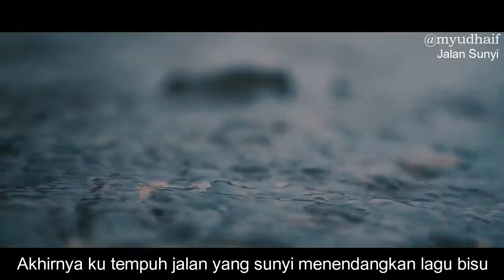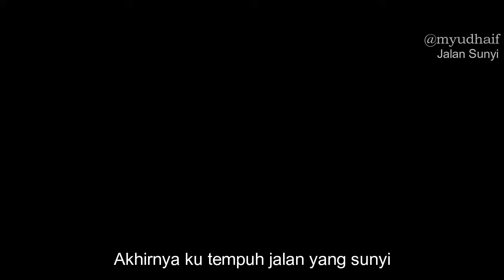Jalan Sunyi - Emha Ainun Najib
Muhammad Ainun Nadjib atau biasa dikenal Emha Ainun Nadjib atau Cak Nun (lahir di Jombang, Jawa Timur, 27 Mei 1953; umur 66 tahun) adalah seorang tokoh intelektual berkebangsaan Indonesia yang mengusung napas Islami. Menjelang kejatuhan pemerintahan Soeharto, Cak Nun merupakan salah satu tokoh yang diundang ke Istana Merdeka untuk dimintakan nasihatnya yang kemudian kalimatnya diadopsi oleh Soeharto berbunyi "Ora dadi presiden ora patheken". Emha juga dikenal sebagai seniman, budayawan, penyair, dan pemikir yang menularkan gagasannya melalui buku-buku yang ditulisnya.

Emha merupakan anak keempat dari 15 bersaudara. Pendidikan formalnya hanya berakhir di semester 1 Fakultas Ekonomi Universitas Gadjah Mada (UGM). Sebelumnya dia pernah ‘diusir’ dari Pondok Modern Darussalam Gontor setelah melakukan ‘demo’ melawan pimpinan pondok karena sistem pondok yang kurang baik, pada pertengahan tahun ketiga studinya. Kemudian ia pindah ke Yogyakarta dan tamat SMA Muhammadiyah I. Istrinya yang sekarang, Novia Kolopaking, dikenal sebagai seniman film, panggung, serta penyanyi. Sabrang Mowo Damar Panuluh adalah salah satu putranya yang kini tergabung dalam grup band Letto.

Lima tahun ia hidup menggelandang di Malioboro, Yogyakarta antara 1970–1975, belajar sastra kepada guru yang dikaguminya, Umbu Landu Paranggi, seorang sufi yang hidupnya misterius dan sangat memengaruhi perjalanan Emha. Masa-masa itu, proses kreatifnya dijalani juga bersama Ebiet G Ade (penyanyi), Eko Tunas (cerpenis/penyair), dan EH. Kartanegara (penulis).

Selain itu ia juga pernah mengikuti lokakarya teater di Filipina (1980), International Writing Program di Universitas Iowa, Amerika Serikat (1984), Festival Penyair Internasional di Rotterdam, Belanda (1984) dan Festival Horizonte III di Berlin Barat, Jerman (1985). Emha juga pernah terlibat dalam produksi film Rayya, Cahaya di Atas Cahaya (2011), skenario film ditulis bersama Viva Westi.

Dalam kesehariannya, Emha terjun langsung di masyarakat dan melakukan aktivitas-aktivitas yang merangkum dan memadukan dinamika kesenian, agama, pendidikan politik, sinergi ekonomi guna menumbuhkan potensi rakyat. Di samping aktivitas rutin bulanan dengan komunitas Masyarakat Padhang Bulan, ia juga berkeliling ke berbagai wilayah nusantara, rata-rata 10 sampai15 kali per bulan bersama Gamelan Kiai Kanjeng, dan rata-rata 40 sampai 50 acara massal yang umumnya dilakukan di area luar gedung. Kajian-kajian islami yang diselenggarakan oleh Cak Nun antara lain:

Jamaah Maiyah Kenduri Cinta sejak tahun 1990-an yang dilaksanakan di Taman Ismail Marzuki. Kenduri Cinta adalah salah satu forum silaturahmi budaya dan kemanusiaan yang dikemas sangat terbuka, nonpartisan, ringan dan dibalut dalam gelar kesenian lintas gender, yang diadakan di Jakarta setiap satu bulan sekali.
Mocopat Syafaat Yogyakarta
Padhangmbulan Jombang
Gambang Syafaat Semarang
Bangbang Wetan Surabaya
Paparandang Ate Mandar
Maiyah Baradah Sidoarjo
Obro Ilahi Malang, Hongkong dan Bali
Juguran Syafaat Banyumas Raya
Maneges Qudroh Magelang
Damar Kedhaton Gresik
Dalam pertemuan-pertemuan sosial itu ia melakukan berbagai dekonstruksi pemahaman atas nilai-nilai, pola-pola komunikasi, metode perhubungan kultural, pendidikan cara berpikir, serta pengupayaan solusi-solusi masalah masyarakat.

Memacu kehidupan multi-kesenian Yogya bersama Halim HD, jaringan kesenian melalui Sanggar Bambu, aktif di Teater Dinasti dan menghasilkan repertoar serta pementasan drama. Beberapa karyanya:

Geger Wong Ngoyak Macan (1989, tentang pemerintahan 'Raja' Soeharto),
Patung Kekasih (1989, tentang pengkultusan),
Keajaiban Lik Par (1980, tentang eksploitasi rakyat oleh berbagai institusi modern),
Mas Dukun (1982, tentang gagalnya lembaga kepemimpinan modern).
Kemudian bersama Teater Salahudin mementaskan Santri-Santri Khidhir (1990, di lapangan Gontor dengan seluruh santri menjadi pemain, serta 35.000 penonton di alun-alun madiun),
Lautan Jilbab (1990, dipentaskan secara massal di Yogya, Surabaya dan Makassar),
Kiai Sableng dan Baginda Faruq (1993).
Juga mementaskan Perahu Retak (1992, tentang Indonesia Orba yang digambarkan melalui situasi konflik pra-kerajaan Mataram, sebagai buku diterbitkan oleh Garda Pustaka), di samping Sidang Para Setan, Pak Kanjeng, serta Duta Dari Masa Depan.
Dan yang terbaru adalah pementasan teater Tikungan Iblis yang diadakan di Yogyakarta dan Jakarta bersama Teater Dinasti
Teater Nabi Darurat Rasul AdHoc bersama Teater Perdikan dan Letto yang menggambarkan betapa rusaknya manusia Indonesia sehingga hanya manusia sekelas Nabi yang bisa membenahinya (2012)

Puisi
“M” Frustasi (1976),
Sajak-Sajak Sepanjang Jalan (1978),
Sajak-Sajak Cinta (1978),
Nyanyian Gelandangan (1982),
99 Untuk Tuhanku (1983),
Suluk Pesisiran (1989),
Lautan Jilbab (1989),
Seribu Masjid Satu Jumlahnya ( 1990),lalalaw
Cahaya Maha Cahaya (1991),
Sesobek Buku Harian Indonesia (1993),
Abacadabra (1994),
Syair-syair Asmaul Husna (1994)